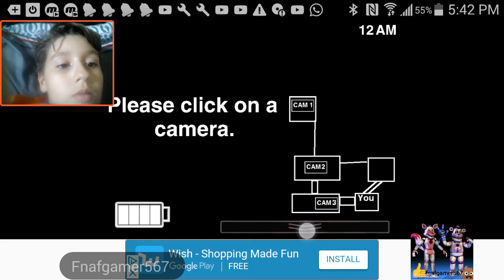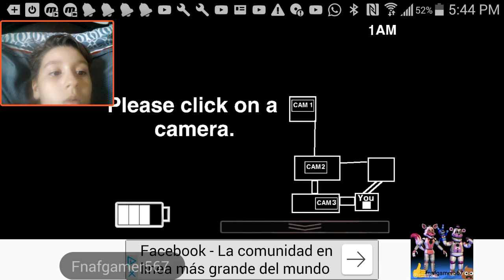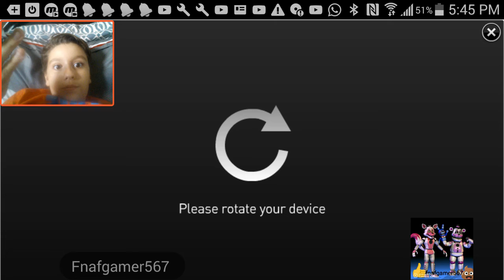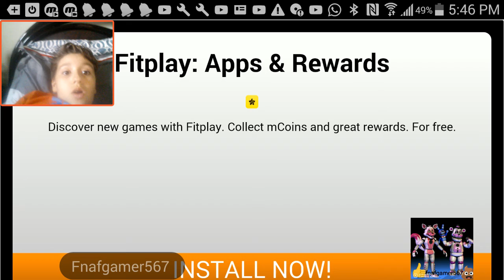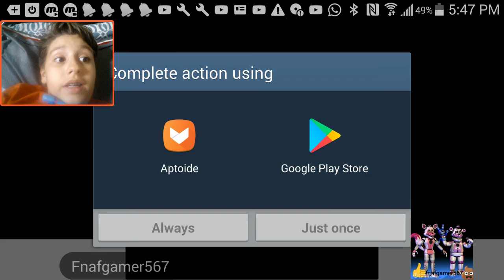I GOT HAUNTED BY A FACE AND GOLDEN FREDDY!(One night at golden freddy's-gameplay + graphics)epic